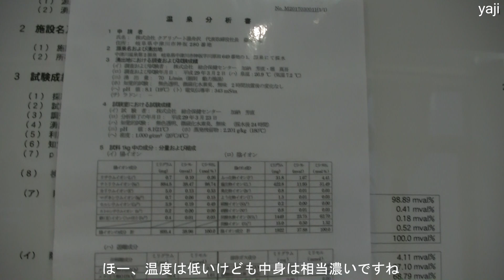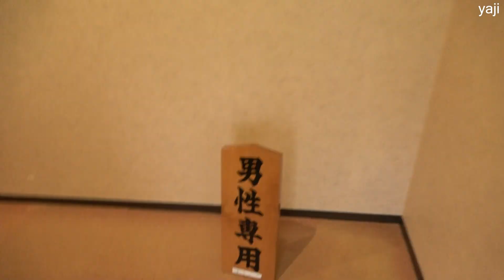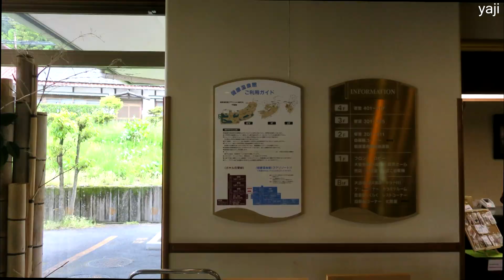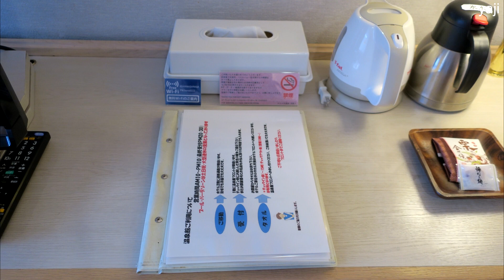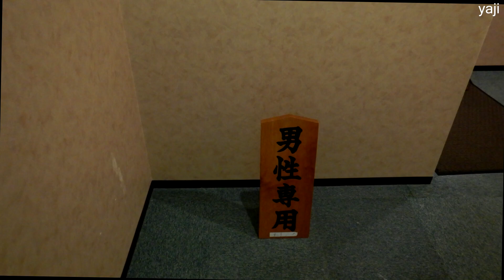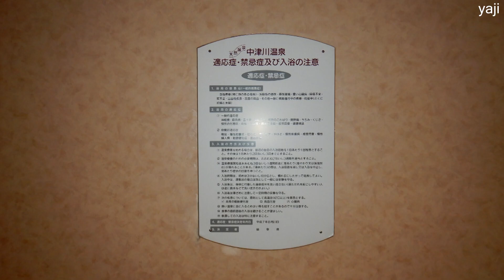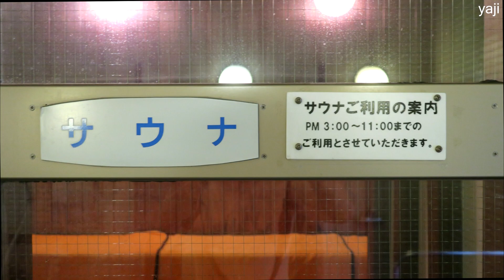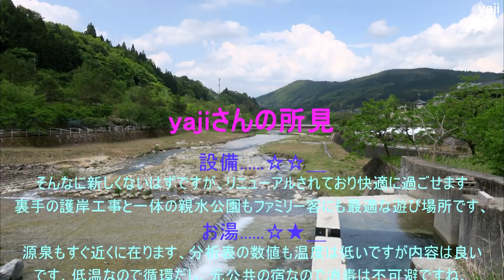Yajiさんの温泉ひとり旅 美濃 中津川温泉 ホテル花更紗【Nakatsugawa Spa. Hotel Hanasarasa】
ここも公共の宿一覧には名前が出て来るところですけど・・・、
現在は運営を民間に任せている様ですね、裏の川の砂防ダムや魚道などの治水対策と一貫整備の親水公園、河川敷のキャンプ場などと一体の建物に入浴施設・温水プール・宿泊施設など民間ではとても出来ない施設です、
で、その宿泊施設ですが昔の国民宿舎などとは全然違うレベルでびっくりですし食事も全く遜色のないレベルです、
ただ公共の宿の弱点としてどんな良いお湯でも保健所の指示に忠実に消毒、循環処理していまして湯舟のお湯は温泉感は無くなってますね、
でも全体としてはこの辺りには少ない温泉宿ですし木曽観光時には使うメリットを感じますね。

District  Tokai
Prefecture  Gifu
City  Nakatsugawa
Ryokan  Hotel Hanasarasa